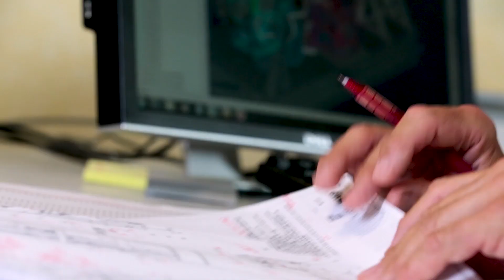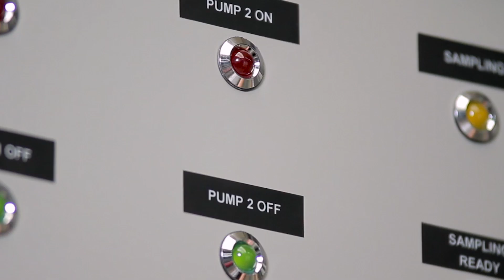Mirion Technologies: The Future of Radiation Measurement, Today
Radioactive materials can be utilized to improve our human condition (from keeping the lights on to curing cancer), but they can also emit powerful, nearly undetectable energy that is odorless, colorless, tasteless, and naturally harmful to life. At Mirion, we aim to understand this complexity to use radiation as a force for good, while protecting the people who work with this valuable resource daily.